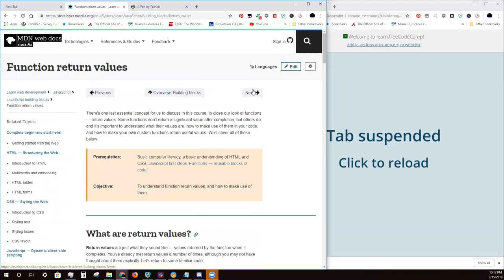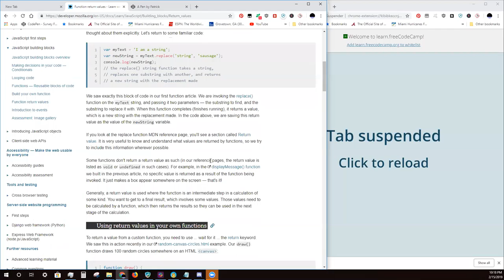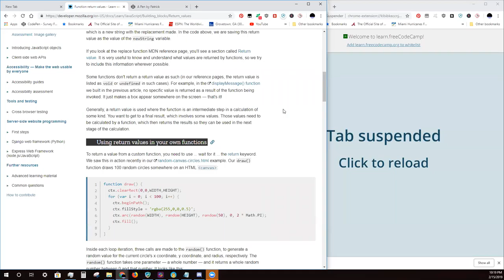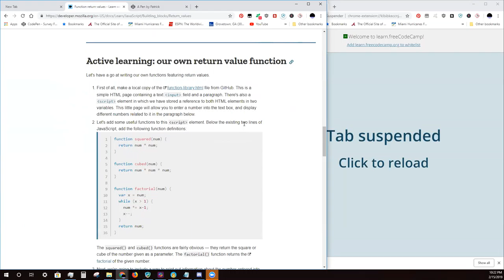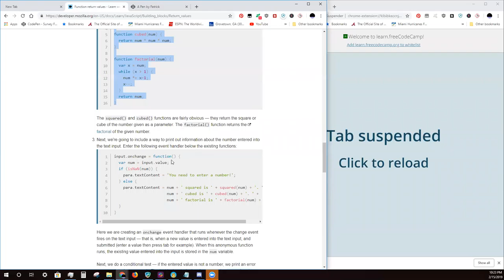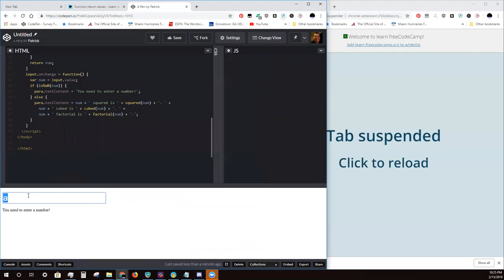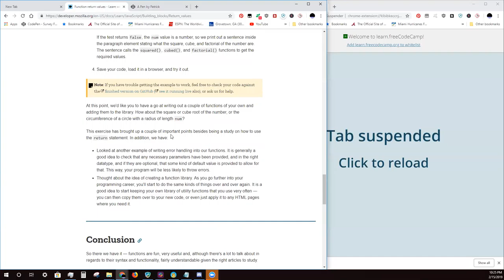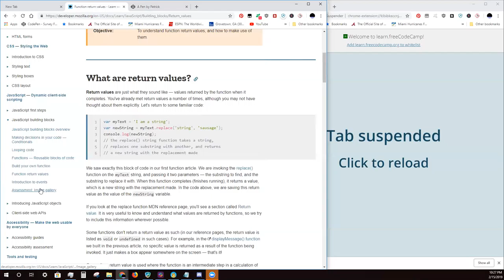Function Return Values - JS Learning Group - 2/15/19